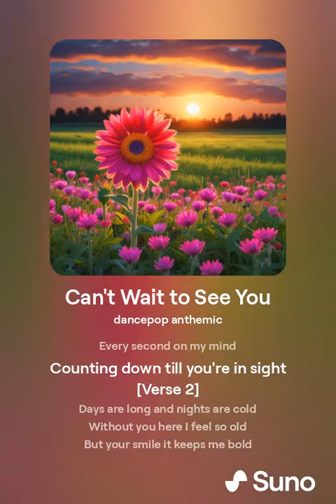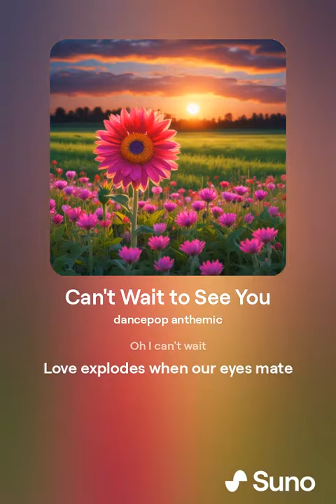orphanrabbit87 - can't wait to see you